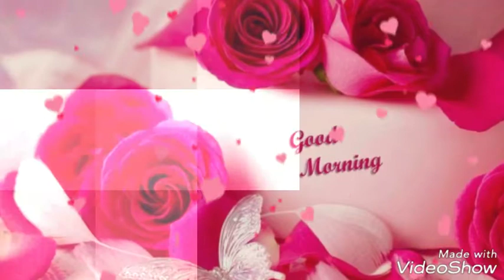good morning video Whatsapp. wishes. quotes. sweet song.....